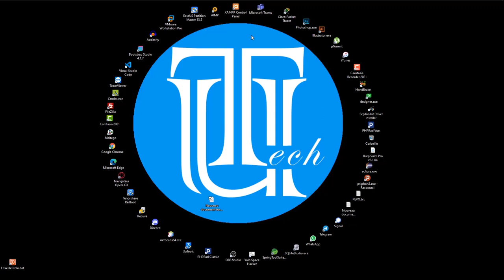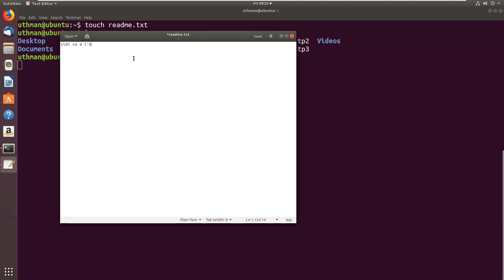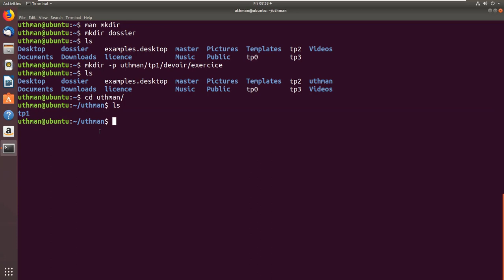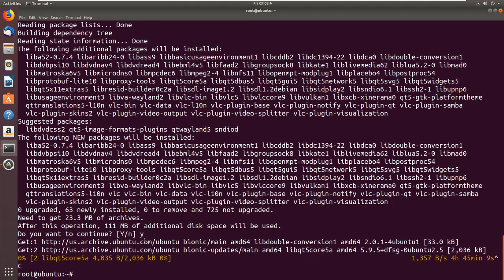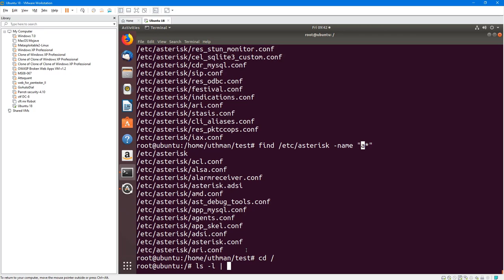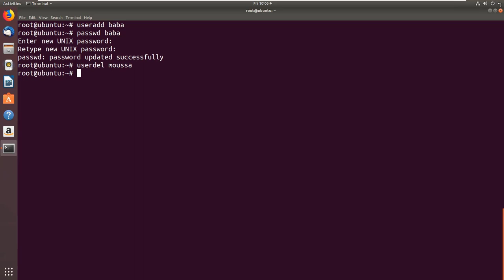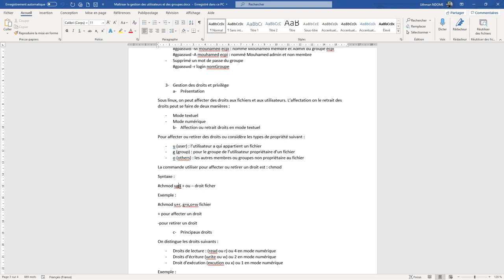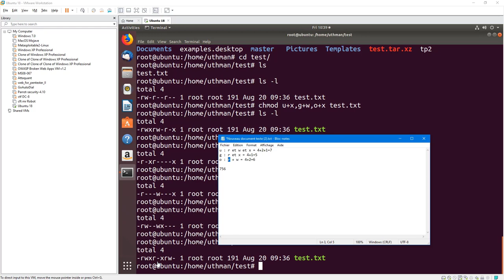Formation Linux [Complète]